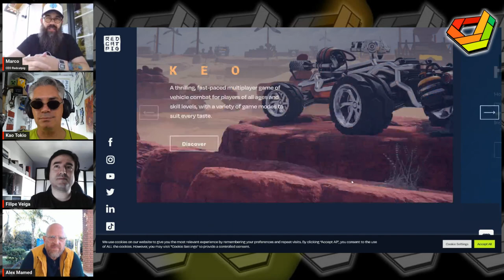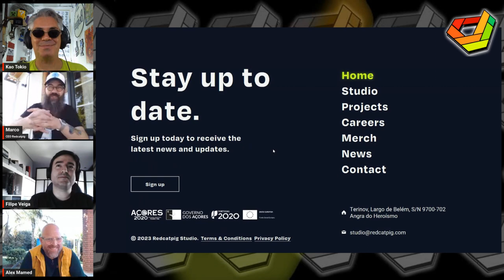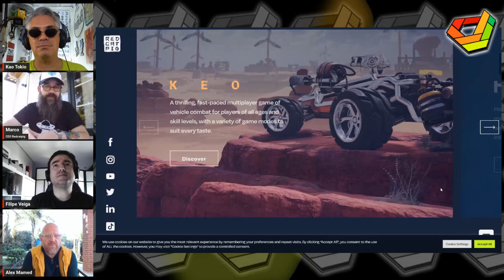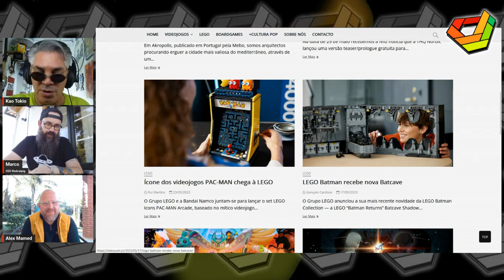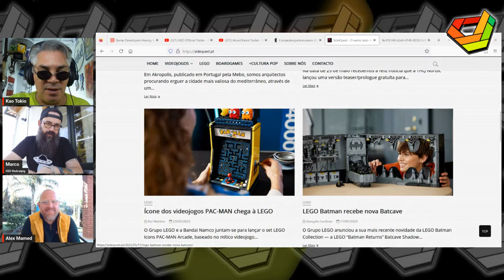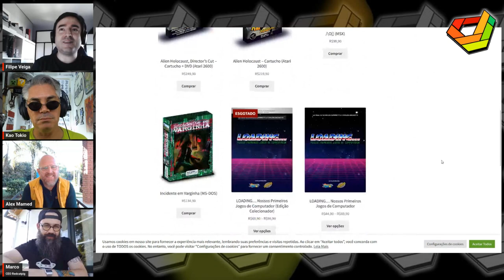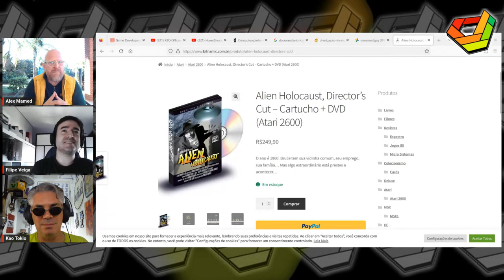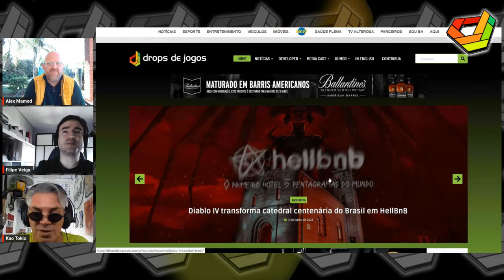Programa DROPS DE JOGOS aborda conexão BRASIL EUROPA, GAMES e MERCADO